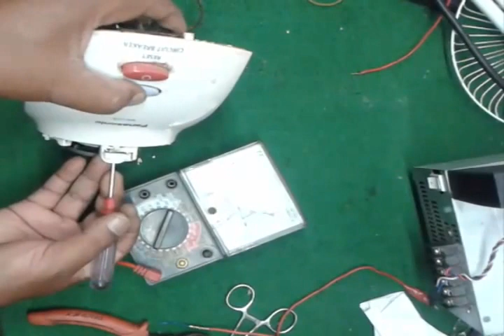Memperbaiki Blender kabel saklar nya putus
Memperbaik Blender kabel saklarnya putus
cara Memperbaiki Blender kabel saklar nya putus